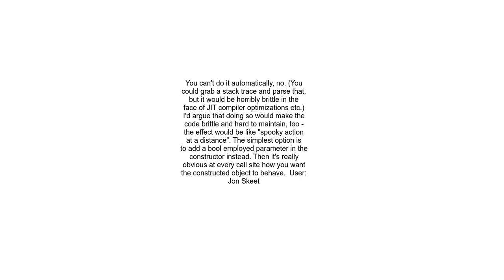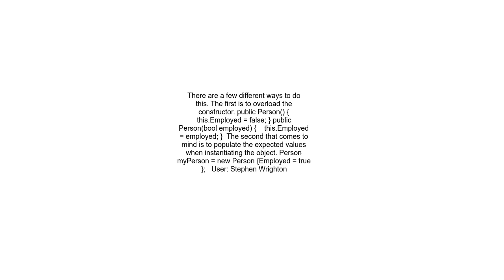In CNo is there a way to reference the calling class in a constructor